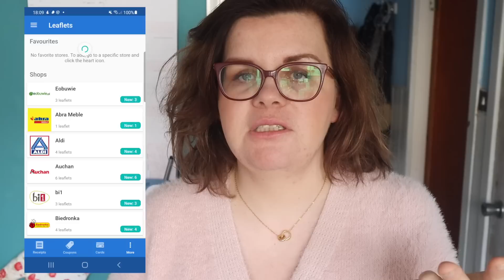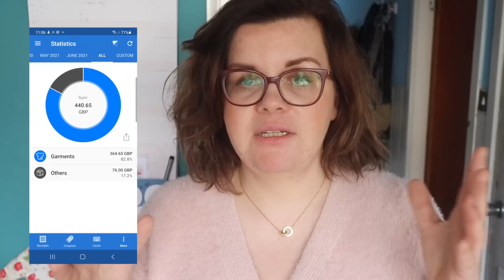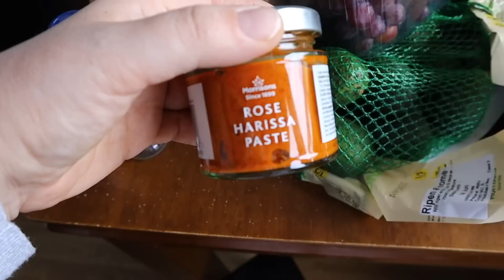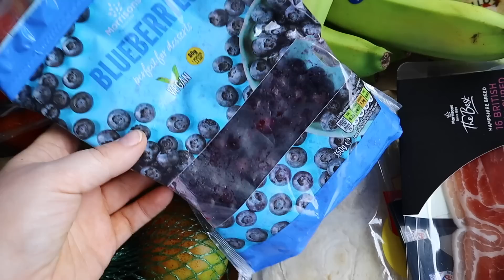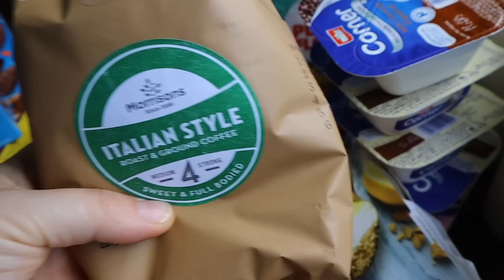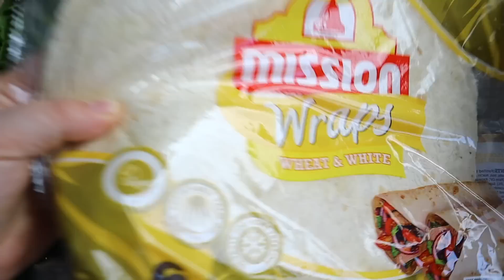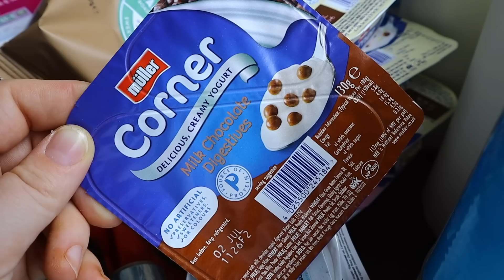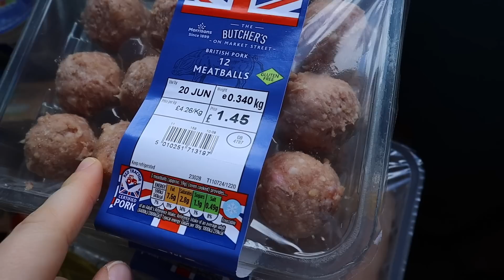#104 JAK ROBIĘ zakupy spożywcze PO TANIOŚCI dla rodziny z aplikacją Pan Paragon // PO TANIOŚCI BLOG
Film powstał we współpracy z aplikacją Pan Paragon.

Mam na imię Anna Łukaszyn i jestem coachem finansowym.

Na moim kanale znajdziesz informacje i porady, które pomogą Ci w zarządzaniu swoimi finansami.

Omówię takie tematy jak:

-planowanie finansowe
-oszczędzanie
-inwestowanie
-oddłużanie
- finanse osobiste

Zapraszam Cię do subskrypcji, aby być na bieżąco z nowymi filmami.

**Jak ze mną pracować?**
Jeśli chcesz uzyskać indywidualną pomoc w zarządzaniu swoimi finansami, możesz skorzystać z moich usług coachingu finansowego.

Oferuję następujące formy współpracy:

Kup ebooka „Budżet domowy. 6 lekcji do finansowej wolności i niezależności”

Sesje indywidualne: Spotykamy się regularnie w celu omówienia Twojej sytuacji finansowej i opracowania planu jej poprawy.

Programy online: Oferuję również programy online, które obejmują materiały edukacyjne, ćwiczenia i wsparcie ze strony coacha.

Aby dowiedzieć się więcej o moich usługach, zapraszam do odwiedzenia mojej strony internetowej lub kontaktu ze mną.